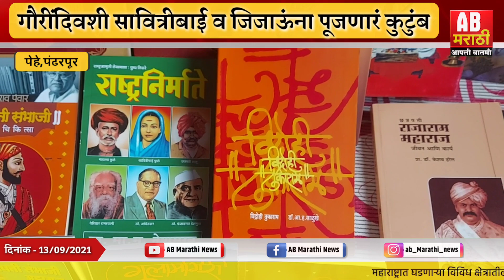गौरींदिवशी सावित्रीबाई व जिजाऊंना पूजणारं कुटुंब